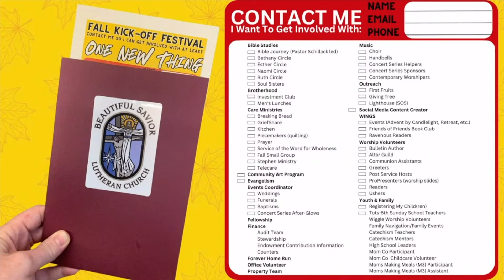September 8 Announcements & Mission Moment